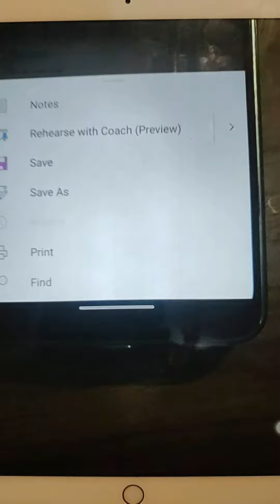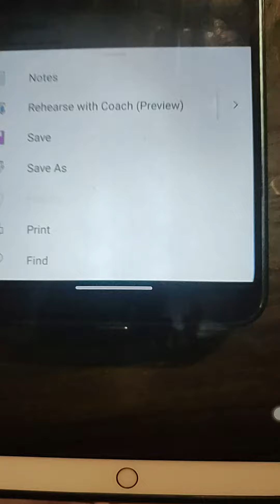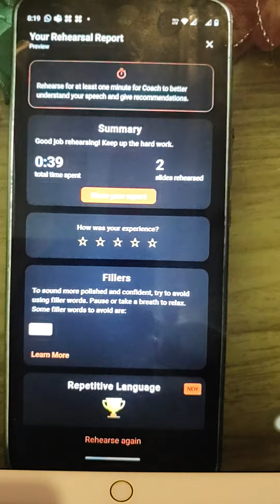Built In AI coach office 365